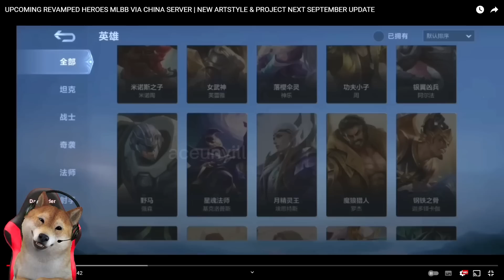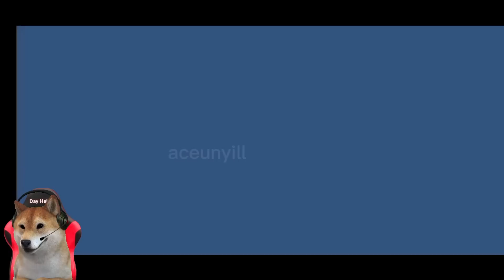UDAH RILIS MLBB CHINA, SEMUA HERO DI REVAMP, CHOU, JOHNSON, NANA, MAKIN HD CUY ! GLOBAL SERVER IRI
MAKIN HD MLBB DI SERVER CHINA !! Server Global jadi iri :(

Like kalau kalian suka sama video ini.

INFO PENTING LAIN NYA BISA FOLLOW INSTAGRAM..

Atau bisa DM instagram, fast respon DM instagram ya guys